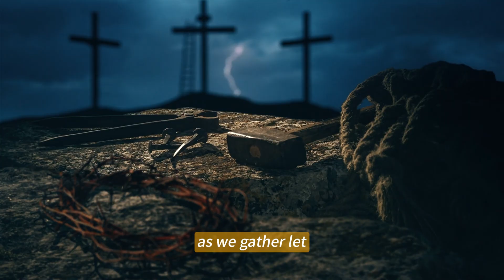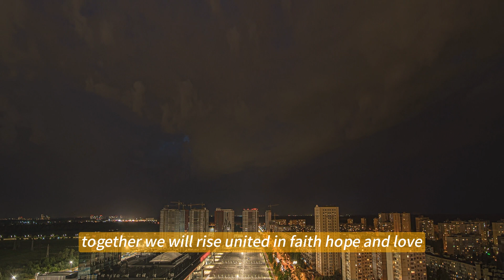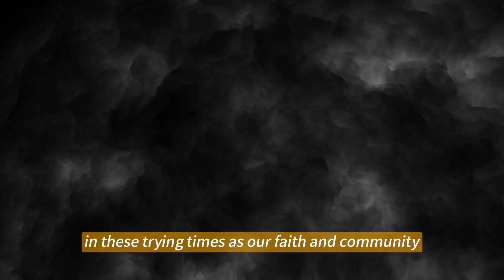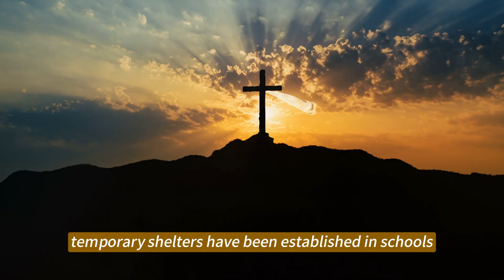Breaking New! ITALY Is Under Water! Catania, Sicily, Europe Is Destroyed. Is God Coming?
🔔 "Breaking news from Italy! Catastrophic floods have ravaged Catania and Sicily, leaving parts of Europe submerged in water and devastation. As entire regions struggle to cope with this disaster, many are left wondering: Is this a sign of something greater? Could it be a warning of God’s imminent return? In this video, we explore the extent of the destruction, the impact on the people, and the possible spiritual significance of these terrifying events. Join us as we delve into the question: Is God trying to send a message?" 👍
Welcome to DAILY JESUS PROPHECIES Channel! Here, we strive to share the profound and inspiring messages of the Catholic faith. Join us in exploring the beauty of worship through prayers, hymns, and spiritual reflections.